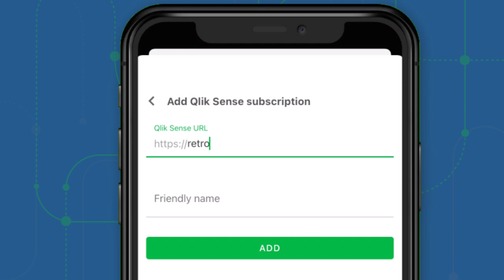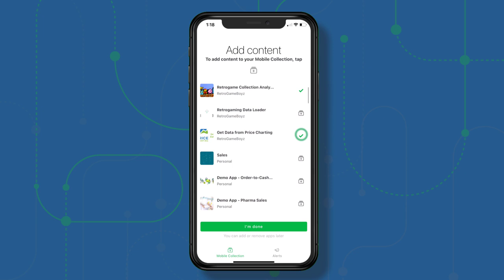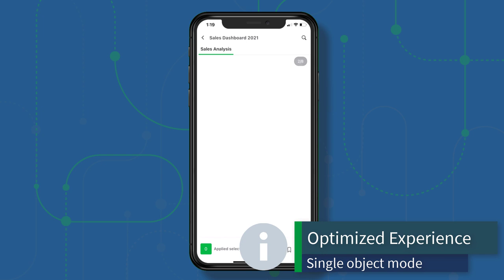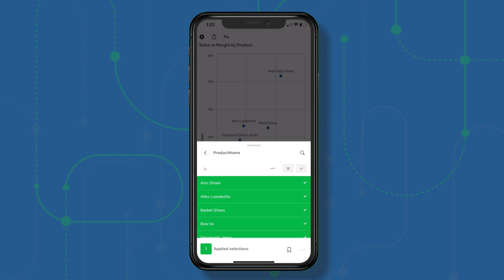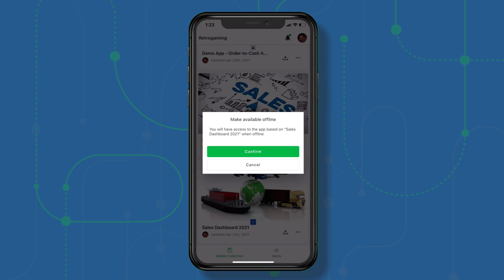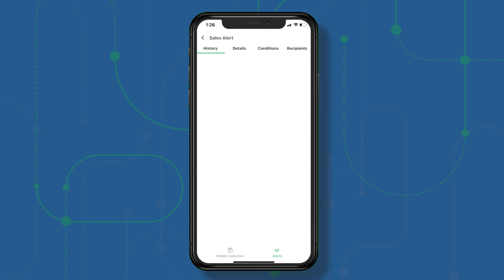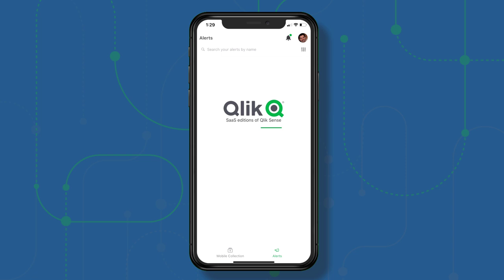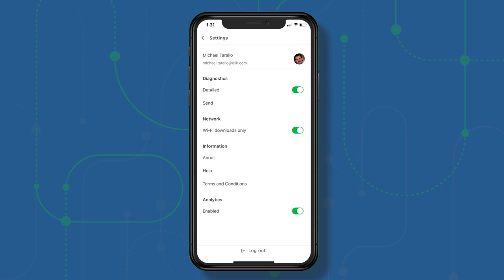Qlik Sense Mobile - Demonstration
With the new Qlik Sense Mobile app, you get a next-generation optimized user experience for both online and offline analysis, and even integrated data alerting.